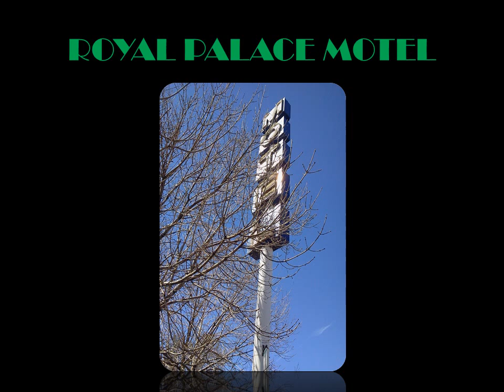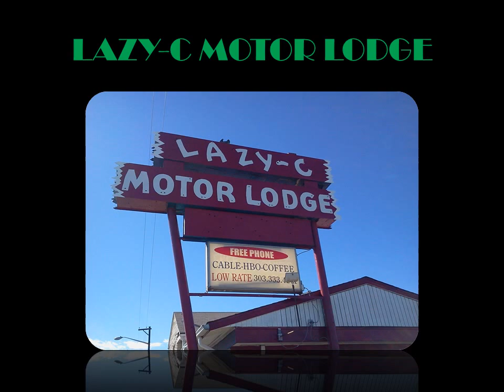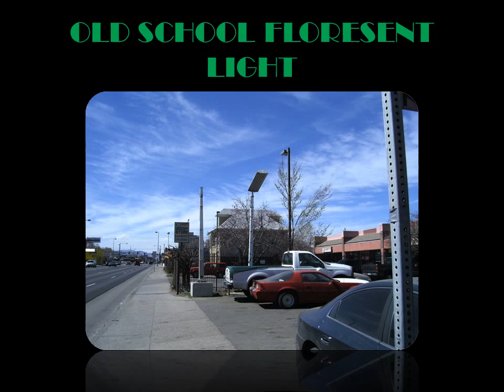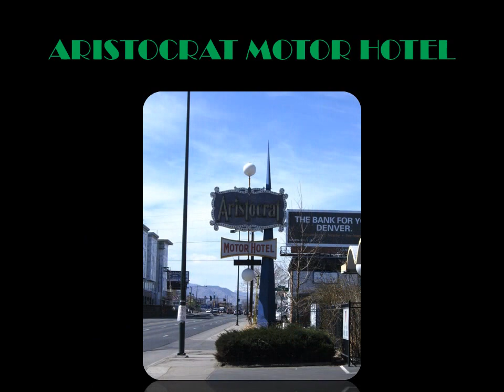Denver Mid Century Architecture and Signage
Why don't you go to Denver!
Denver has an awful lot of the mid century or "googie" architecture. This is just a little bit of it. Here are some of them.
00:07 Denver diner
00:20 Toms diner
00:25 7-11, Former gas station
00:31 Bluebird Theather
00:37 Bastine's
00:49 Royal Palace Motel
01:01 Former Sinclair?
01:13 La Vista Motel
01:19 Driftwood Motel
01:45 Shepard's Motel
02:13 Lazy-c Motel
02:20 Biltmore Motel
02:31 Riviera Motel
02:38 Sinclair
02:49 Fox Theater
02:55 Citywide Bank
03:07 Top Star Motel
03:20 Former Red Barn
03:27 University of Denver campus
03:52 Apartment
04:03 Eddie Bohn Motel
04:15 Aristocrat Motor Hotel
04:38 Car Dealer- Former Arby's?
04:45 Bar X Motel
04:57 LakewoodPlaza
05:05 Lakewood Lodge
05:27 Big or Bugs Bunny Motel